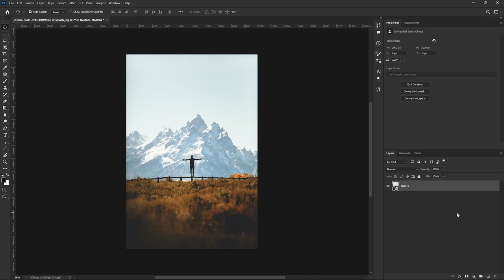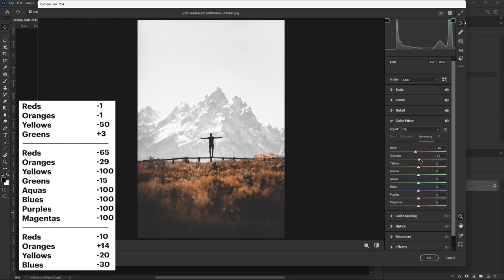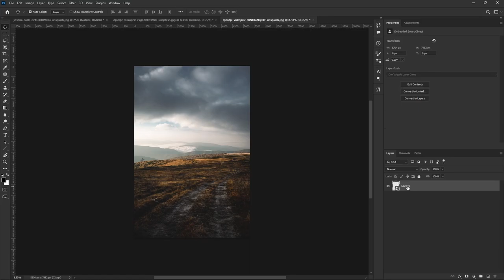Black Tone Presets | Photoshop Tutorial | Photo edit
In this video I show you how to edit black filters using photoshop. This filter is more useful in cloudy weather or when there is no strong light in the image.

This preset can be used for both Photoshop & Lightroom.

00:00 Intro
00:20 Nature editing
02:05 Free presets photoshop & lightroom
02:20 Sky editing
02:30 End